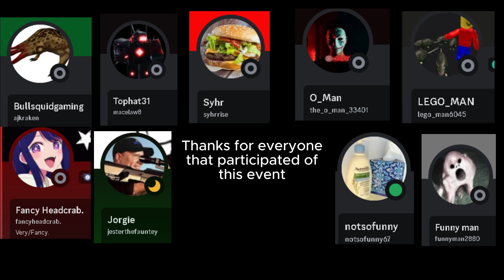9th Bullsquid Event - Headcrab Infection ( Roblox )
this is our 9th Bullsquid Event, i already made video edits of other 2, and a third but about Pit Drones and not Bullsquids.
But anyways, all of these people were reunited because of my server that i have, and i think it'd be cool if you joined our events to participate of this mess: